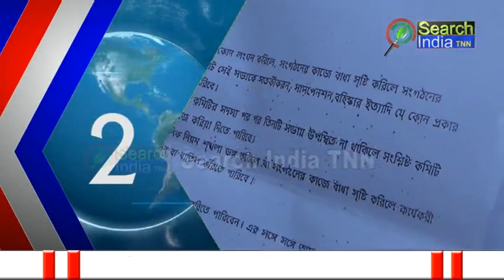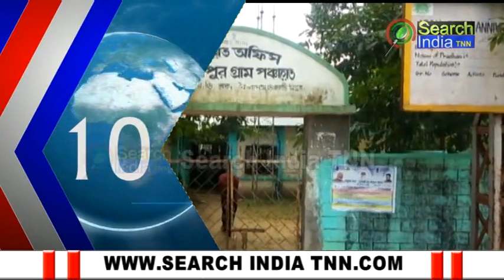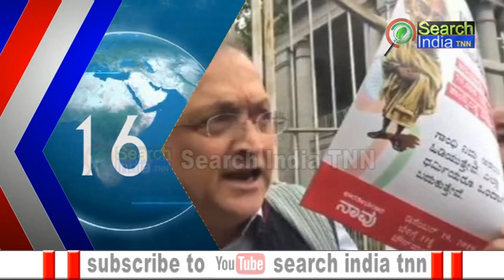ত্রিপুরা সুন্দরী এক্সপ্রেস ১৮/০১/২০২০#